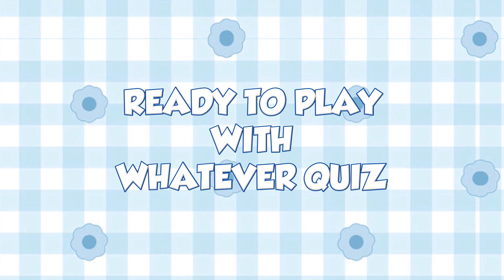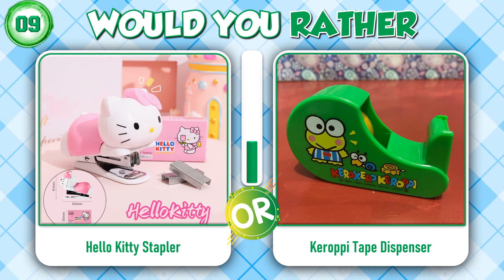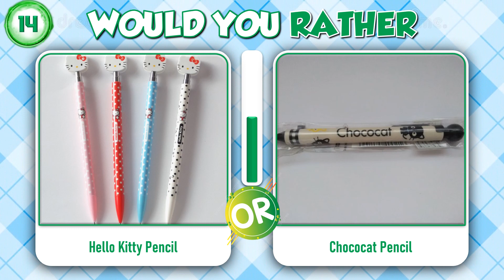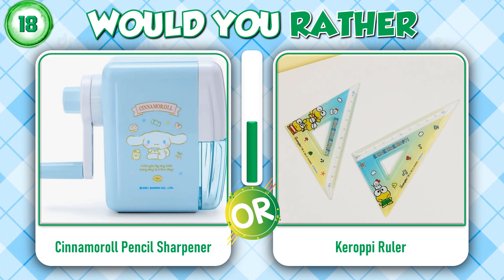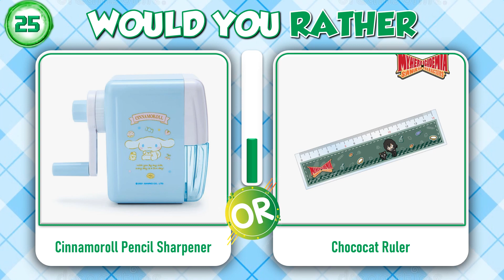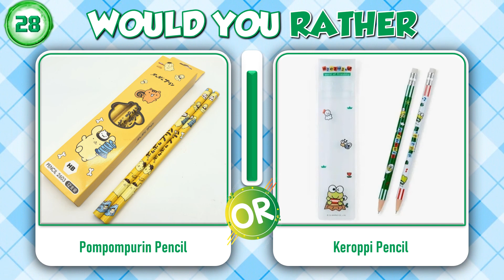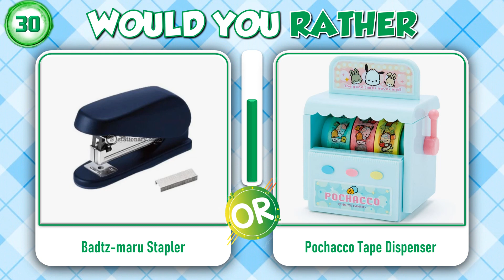Would You Rather 📚Sanrio School Supplies Edition📌